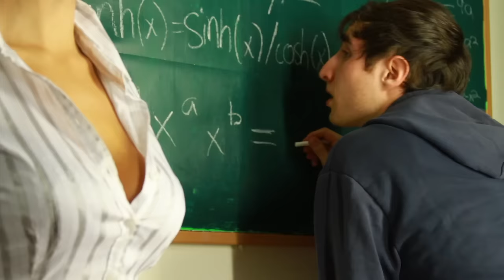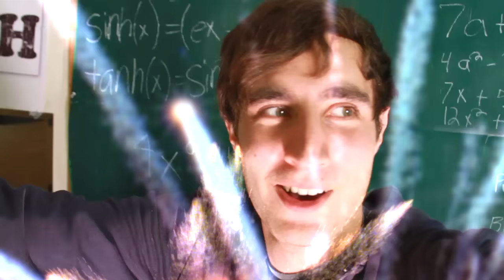Katy Perry Firework Parody - The Key of Awesome #31!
Katy Perry Firework Parody: This was a HARD video to make :)

written by Mark Douglas
directed by Tom Small

TShirts!

LYRICS
Have you ever had an uninvited guest
Why did you wear sweatpants
The day she wore that dress
You put a book on it
Your woody wouldn't quit
Think of disgusting things
and don't encourage it
And then it starts to ache
zippers about to break
Your using every trick to try to tame your trouser snake
Listen and listen good
Don' t cover up your wood
A woody never should
Ever have to be Caged or blocked
Unlock your jock
Just let it pop  Like a jack in the box
Show em that your willy works
A stiffy shouldn't have to hurt
Make em scream oh my god
As you shock em with your lightning rod
Baby let your mojo rise
It doesn't matter what the size
You don't have to feel ashamed
Like Miley it just can't be tamed
Boing boing boing
Even bigger than Boeing Boeing Boeing
Sometimes it can be annoying noying noying
But now your confidence is gro- ow-ing
Put your package on display
Even if they scream and run away
Your the jockey of your one eyed horse
I'm talking bout your dong of course
Someday when youíre old and bored
You'll wish that you had shown it more
It's the reason that the world was born
Every girl believes in unicorns
Doing ding dong
Someday random chubbys will be gone
Doing ding dong
Can't believe I wrote a whole schlong song